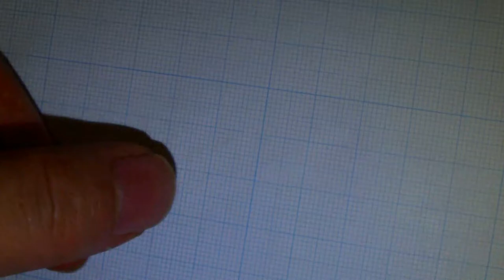Maiden Flight of Poplar Lappet Moth ホシカレハ♀（蛾）羽化後の処女飛行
An adult female of poplar lappet moth (Gastropacha populifolia angustipennis, family Lasiocampidae) fluttering her wings as a preflight warm-up exercise.  It was her maiden flight after emergence.  Her wingbeats in takeoff were also recorded at 240-fps high-speed movie or 8x slow-motion (@0:54-).  She always flew toward the closed window (or toward the light; phototaxis) in the room.  Late-May 2016 in Japan.  The room temperature was 28 degrees centigrade.

日本語による詳細はブログをご覧下さい。
ホシカレハ♀（蛾）羽化後の初飛行【HD動画＆ハイスピード動画】